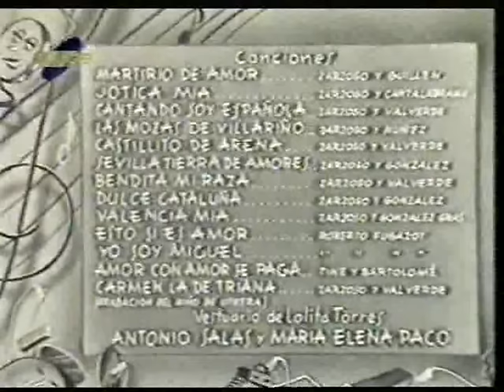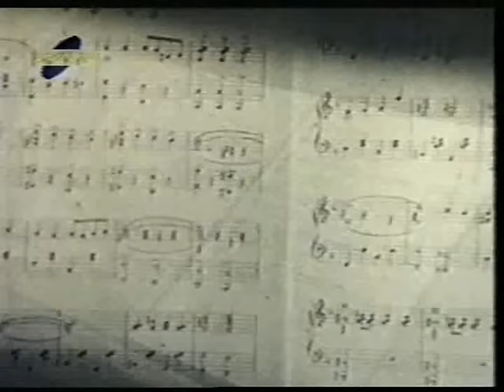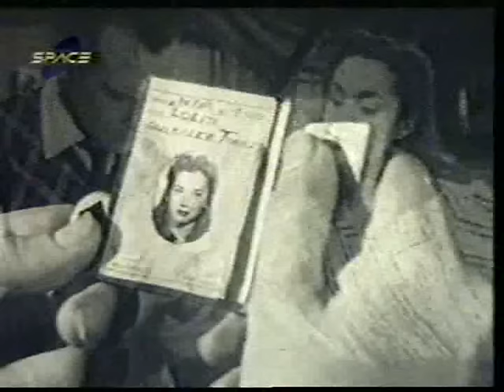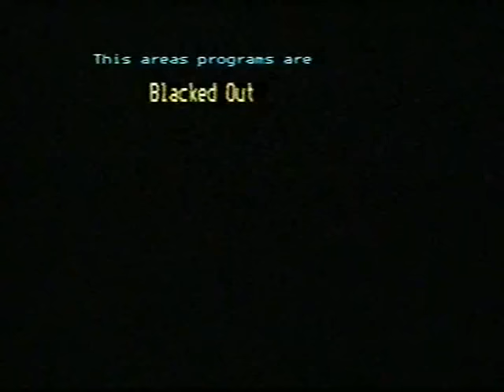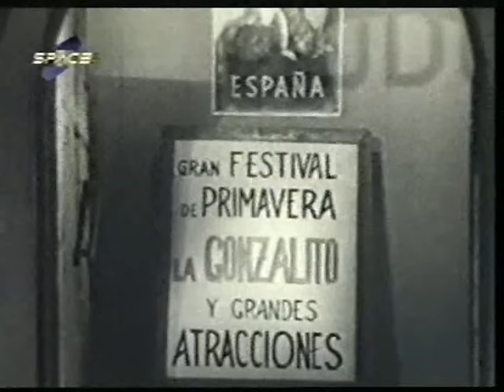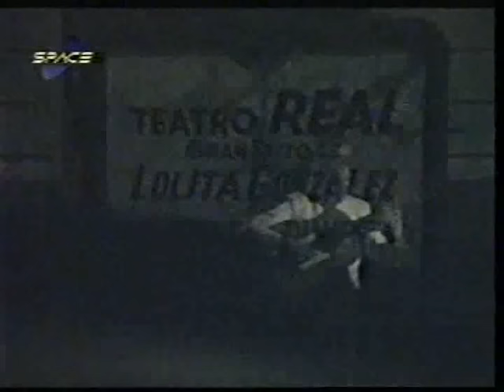RITMO, SAL Y PIMIENTA - con Lolita Torres, Film Completo.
No pierdas los últimos videos musicales del canal de @RubenSada activando la campana.